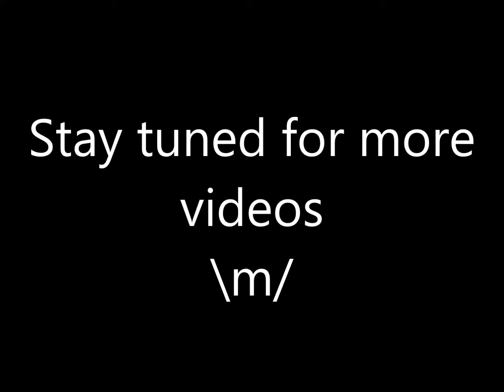Ke'iki Sunset Time Lapse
Small kine sunset time lapse at Ke'iki beach on the north shore of Oahu.

Shot 100% on the GoPro Hero3 Silver Edition
Shot on timed mode- 1 picture every 5 seconds.